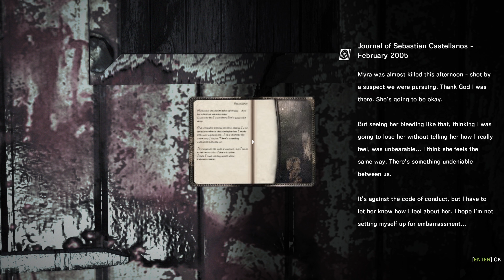The Evil Within : Chapter 4 | หมอหายแต่ความชิบหายยังเหมือนเดิม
กราบเรียนผู้ชมที่หลงเข้ามาดูแต่เอ๊ะ . . . ไหนๆก็มาแล้วฝากกดติดตามด้วยนะครับเพื่อเป็นยาชูกำลังสำหรับผม SUBSCRIBE

【ติดตามทุกช่องทางตรงนี้เลย】

【Gameing Gear】
•  Keyboard  :  Corsair K65 RGB MINI 60%
•  Mouse  :  VGN DRAGONFLY F1 MOBA 4K DONGLE
•  Mouse pad : ARTISAN  FX  HIEN  XL Soft

【 PC Specs 】
•  CPU : CPU Intel Core i9-13900K 24C 32T
•  MB : ASUS ROG MAXIMUS Z790 DARK HERO
•  RAM : 64GB (32GBx2) DDR5 (6400MHz)
•  GPU : ASUS ROG STRIX RTX4090 O24G GAMING
•  SSD : 1TB M.2 Samsung 980 PRO
•  SSD : 1TB M.2 PNY CS2140
•  SSD : 1TB SATA III  Crucial CT1000MX
•  HDD : 4TB SATA III
•  PSU : Seasonic Prime TX-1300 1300W 80 Plus Titanium
•  CASE : ASUS ROG Strix Helios White Edition
•  OS : Windows 10 PRO 64bit
•  Monitor 1 : 27” PG27UQR 4K IPS 1ms 160Hz 3840x2160【PLAY IN】
•  Monitor 2 : 27” 27NG7 FHD IPS 1ms 240Hz 1920x1080 Full HD